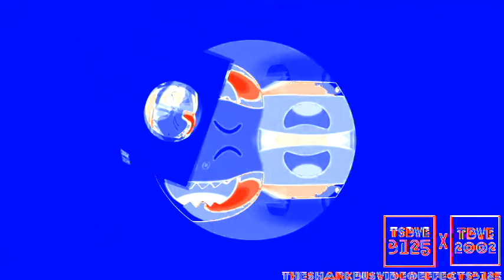Shark Bus Korean End Scene Effects Effects